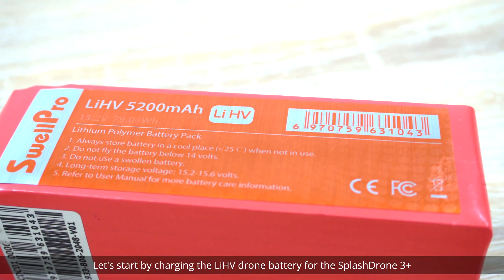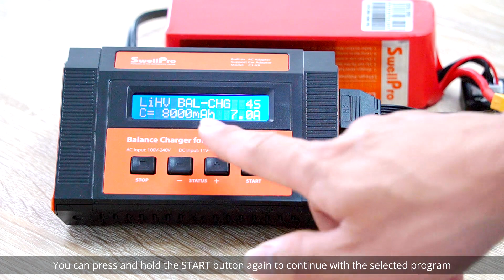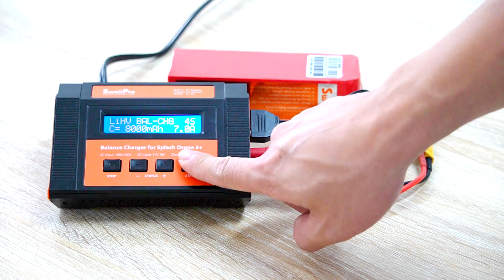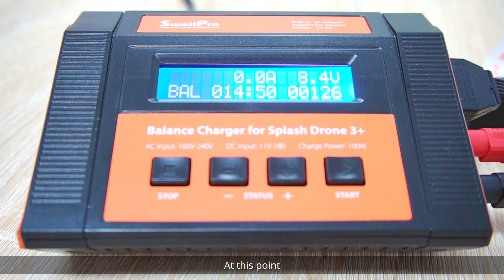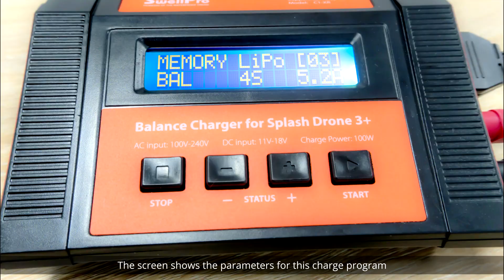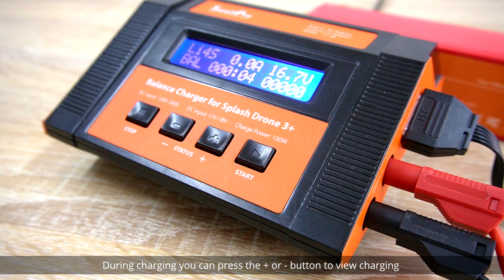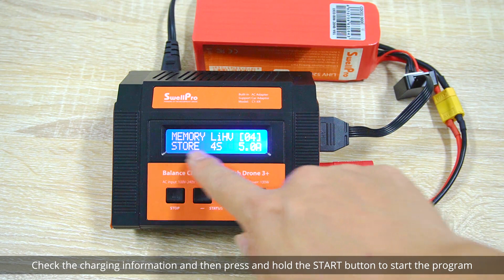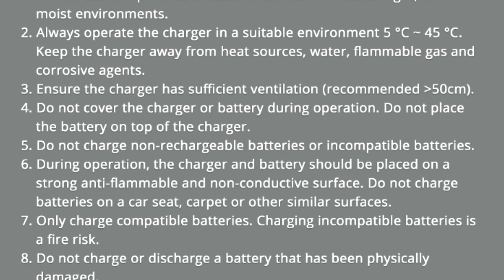SplashDrone 3+ battery maintenance and charging tutorial video for Balanced Charger v4.0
Note: Please note if there is any new charger firmware (e.g v4.2 published on Feb 28, 2020).
Buy the best waterproof drones for filming and fishing in the ocean